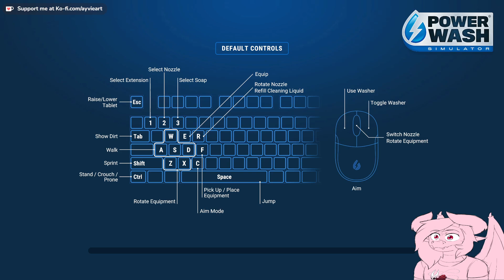Glub glub indeed you absolute plankton brain | Powerwash Simulator